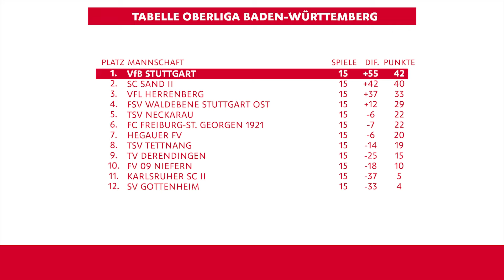Highlights: VfB-Frauen - SV Gottenheim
Die VfB-Frauen schlagen den SV Gottenheim mit 4:0 (1:0) und feiern damit den fünften Oberliga-Sieg in Folge.

VfB-Frauen - SV Gottenheim 4:0
0:00 Start
01:15 1:0 Farah Jusufovic (24.)
02:17 2:0 Mandy Islacker (61.)
02:41 3:0 Laureta Temaj (62.)
03:19 4:0 Farah Jusufovic (88.)
04:00 Interview Laureta Temaj
04:39 Oberliga-Tabelle